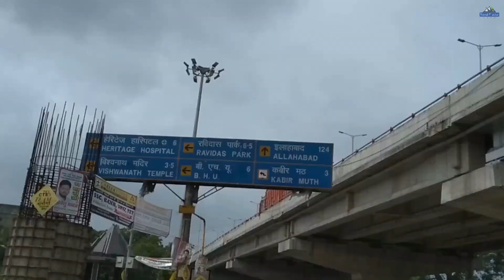Varanasi Tourist Places | Varanasi Budget Tour Guide | Kashi Vishwanath Mandir | Live Ganga Aarti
In this video we will know about the city of Lord Shiva, the city of lights and the city of salvation, Banaras and Kashi - the city of Varanasi known by all these names. Banaras - On hearing this name, we immediately think about the river Ganges, its Ghats, its old history and the narrow streets of the city. Varanasi is considered one of the most sacred cities in Hinduism. Varanasi is a very famous pilgrimage place in Hinduism as well as a tourist place. Which is a very special place for pilgrims as well as tourists. In this video we are going to give complete information about Varanasi or Banaras. Know how to travel in Varanasi/Banaras and explore the Top Tourist Places to Visit. Get all the details of famous Ghats, temples, foods and tourist places of Varanasi in this video.

इस वीडियो में हम भगवान शिव की नगरी, दीपों की नगरी और मोक्ष की नगरी, बनारस और काशी- इन सभी नामों से जानी जाने वाली वाराणसी की नगरी के बारे में जानेंगे। बनारस - यह नाम सुनते ही हम तुरंत गंगा नदी, उसके घाटों, उसके पुराने इतिहास और शहर की तंग गलियों के बारे में सोचते हैं। वाराणसी को हिंदू धर्म में सबसे पवित्र शहरों में से एक माना जाता है। वाराणसी हिंदू धर्म में एक बहुत ही प्रसिद्ध तीर्थ स्थान होने के साथ-साथ एक पर्यटन स्थल भी है। जो तीर्थयात्रियों के साथ-साथ पर्यटकों के लिए भी बेहद खास जगह है। इस वीडियो में हम वाराणसी या बनारस के बारे में पूरी जानकारी देने जा रहे हैं। बजट में जानिए वाराणसी/बनारस में घूमने के लिए शीर्ष पर्यटन स्थल। इस वीडियो में वाराणसी के प्रसिद्ध घाटों, मंदिरों, खाद्य पदार्थों और पर्यटन स्थलों के सभी विवरण प्राप्त करें।

Thanks